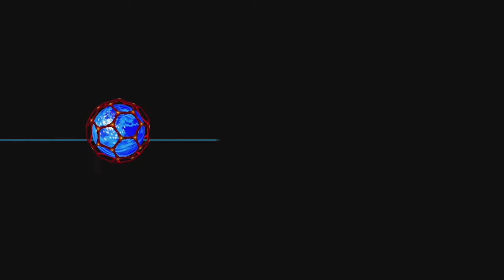Aquarium Park is still as annoying as I remember. Sonic Colors Ultimate pt 5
In this part, sped walked through Aquarium Park since all the water slows me down. I was a heck of a struggle, but the Drill and Laser Wisps definitely helped me out the most here.